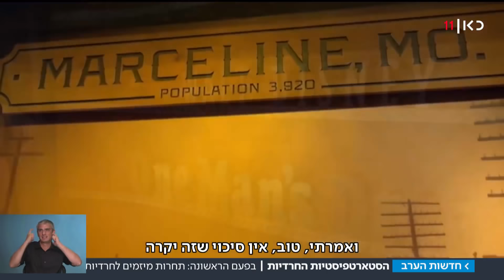מבשלות במטבח? הכירו את החרדיות שינהיגו את אומת הסטארטאפ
1,600 נשים מהמגזר השתתפו בתחרות חדשנות וחברות הזנק בכנס מיוחד. בין המשתתפות, כאלו שכבר עובדות על פרויקטים לדיסני ואפליקציה למכון וייצמן: "מפה יצא הסטארטאפ הכי משוגע ואיכותי". איזה רעיון זכה? מתוך חדשות הערב 22.08.18